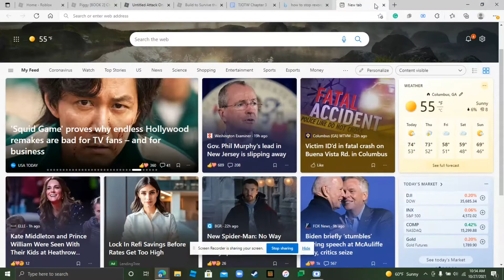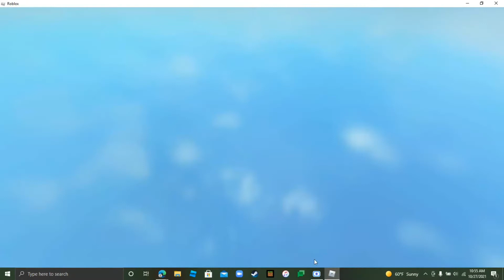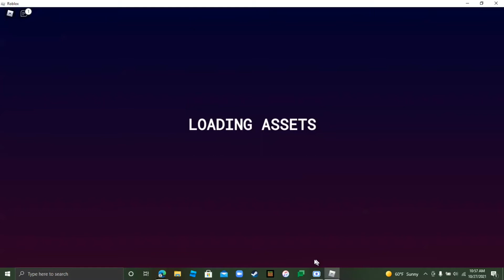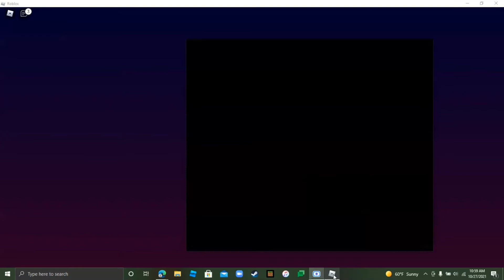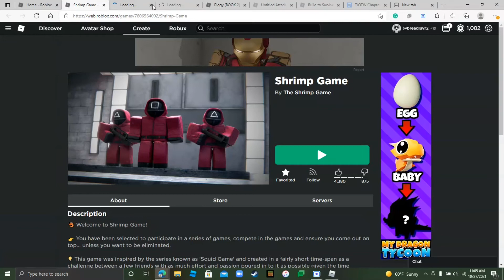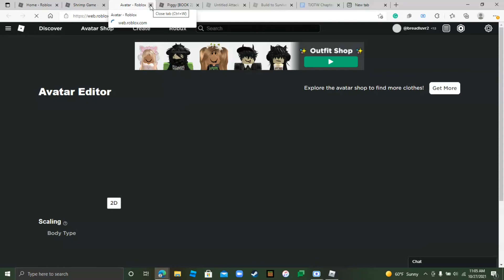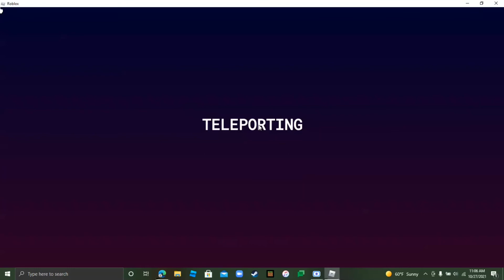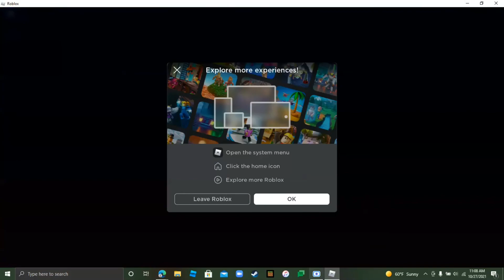Squid Game Roblox